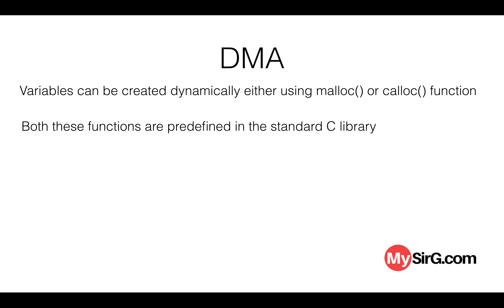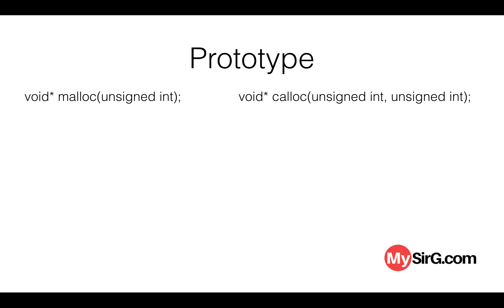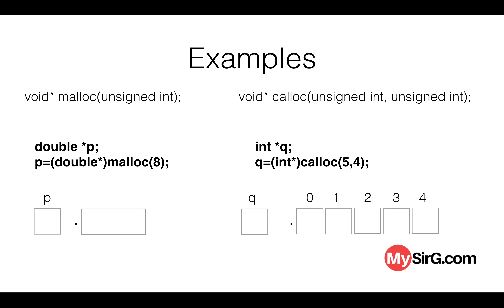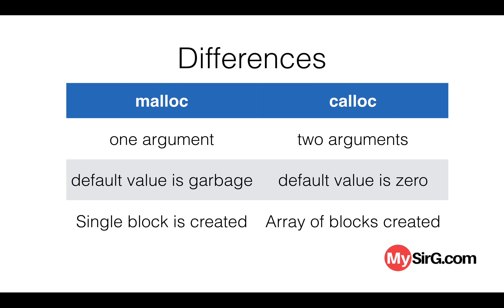malloc vs calloc - mysirg.com | Interview Question